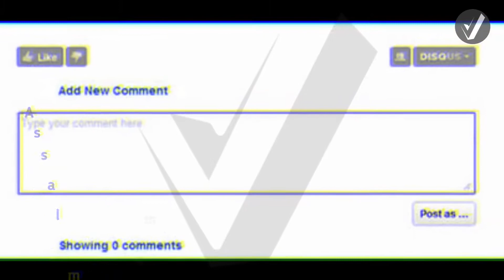New Govt Jobs For Teachers 2020 | Latest Vacancy Government